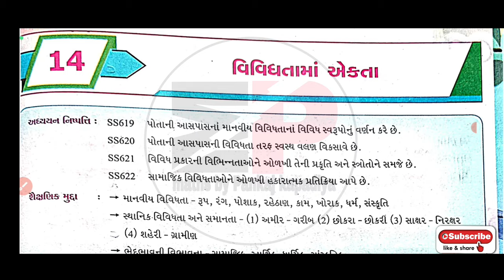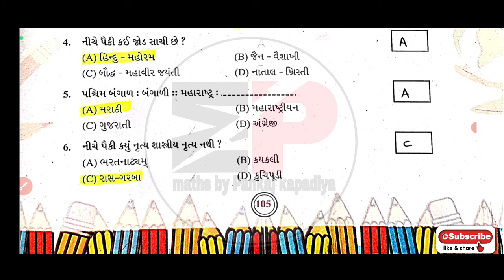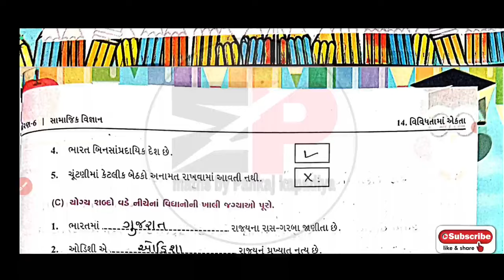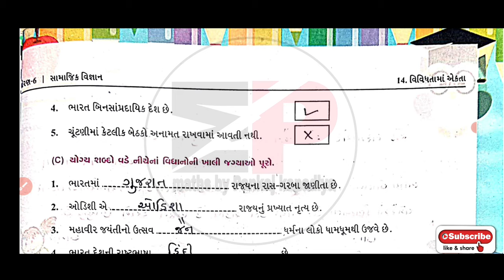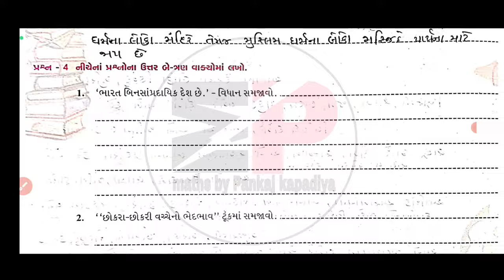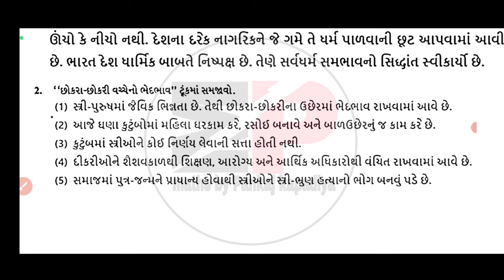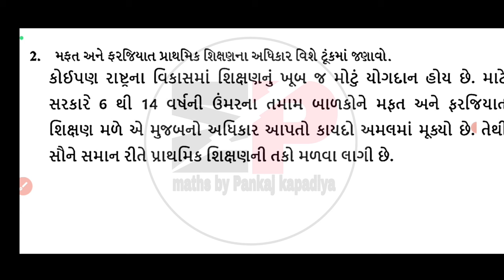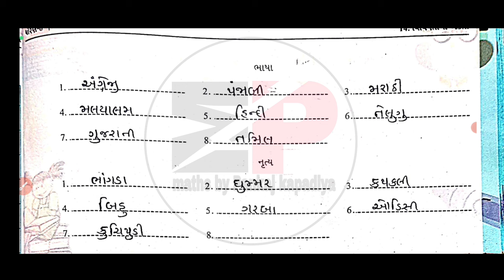swadhyay pothi dhoran 6 samajik vigyan path-14 | std 6 samajik vigyan swadhyay pothi chapter-14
dhoran 6 samajik vigyan swadhyay pothi ch-14 | std 6 ss swadhyay pothi ch 14 |ધોરણ 6 સામાજિક વિજ્ઞાન સ્વાધ્યાયપોથી

std_6_ss_swadhyay_pothi_ch-14
dhoran6samajikvigyanswadhyaypothipath-14
std6ssswadhyaypothich-14
swaadhyanpothi_dhoran_6_samajik_vigyan_ch-1_solution
swadhyaypothi_std_6_samajik_vigyan_ch-14_solution
std6gujaratiswadhyaypothi solution 2021
swaadhyanpothi_dhoran_6_vigyan_ch-1_solution
swadhyaypothi_std_6_science_ch-2_solution